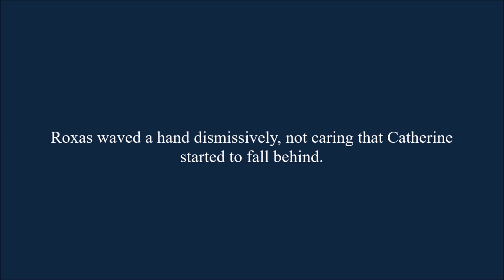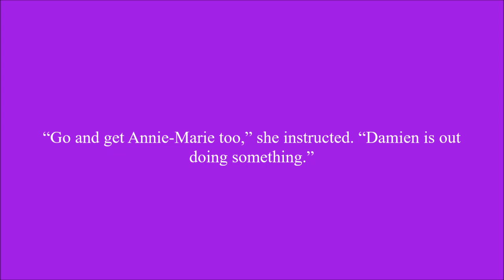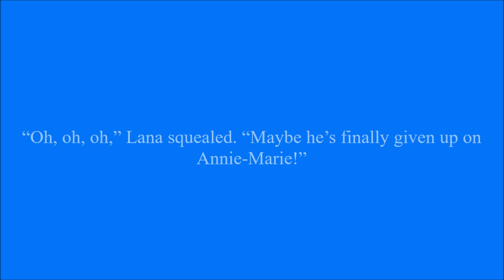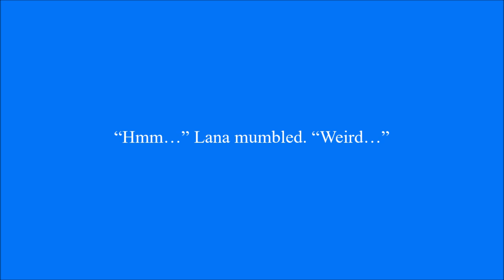My Fatal Reality Chapter 188